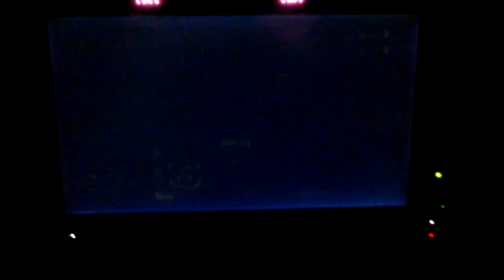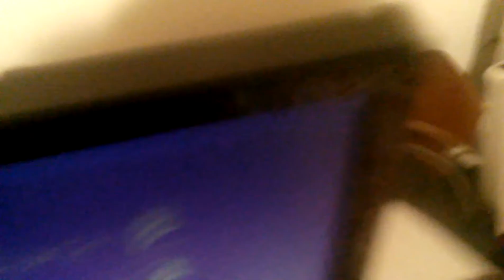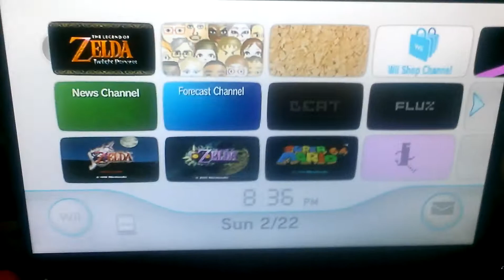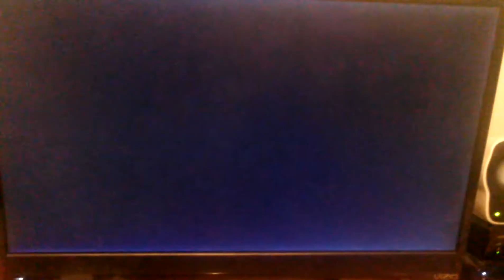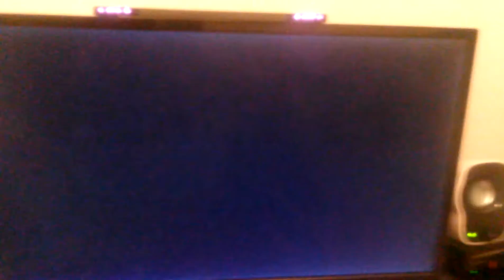TWILIGHT PRINCESS GAME FREEZE D:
RIP D: